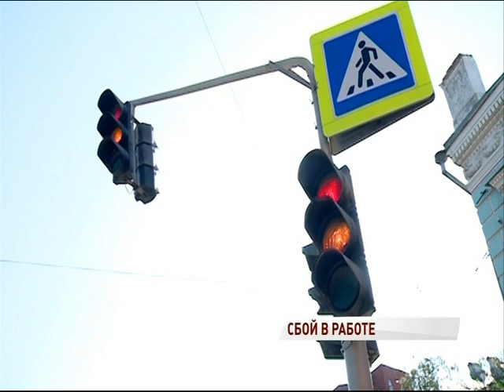Штрафы и опоздания: светофор на перекрестке Октября и Победы не показывает зеленый